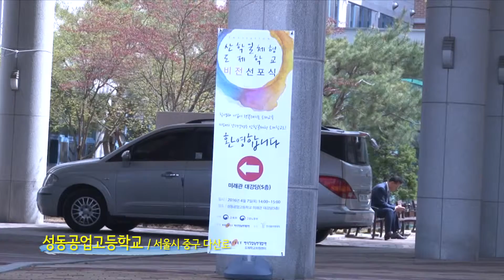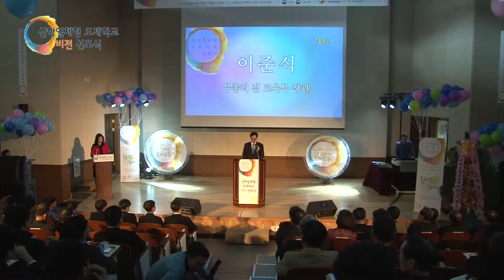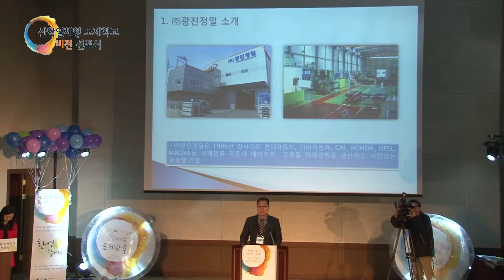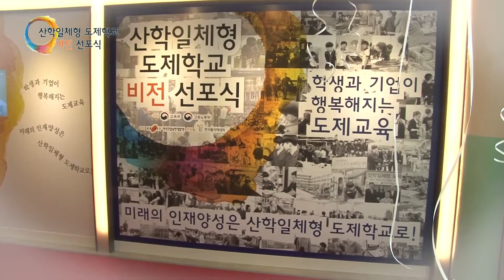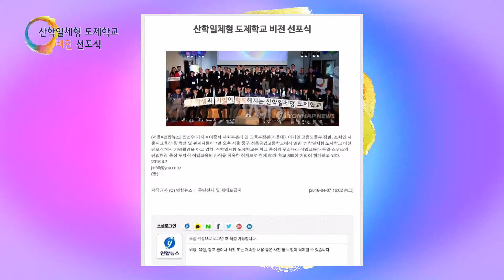산학일체형 도제학교 비전선포식 (한국직업능력개발원)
산학일체형 도제학교 비전선포식
(한국직업능력개발원)